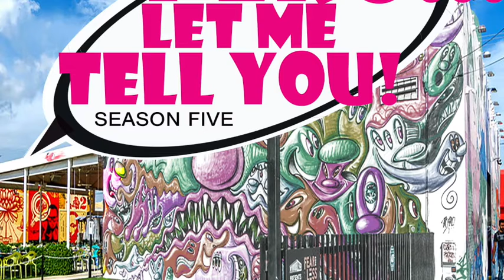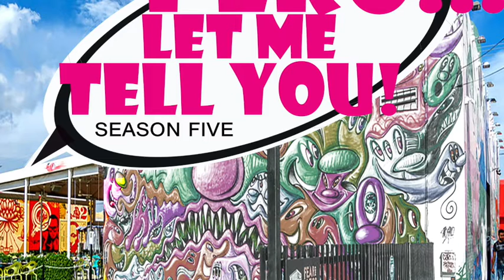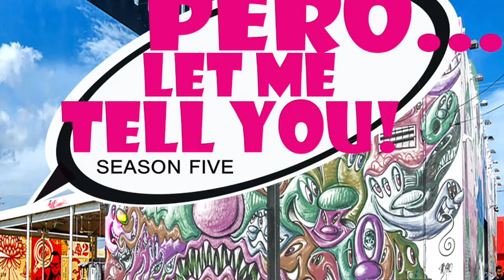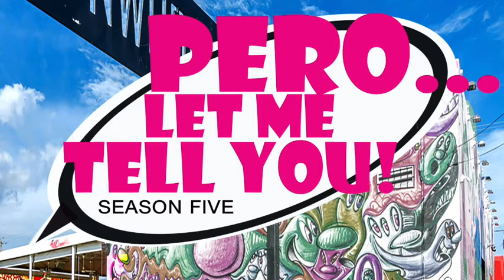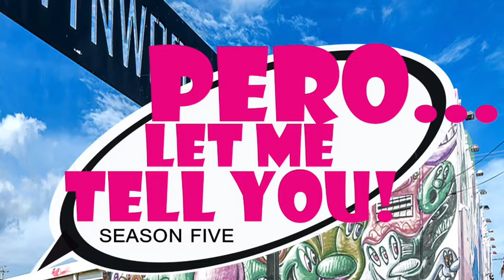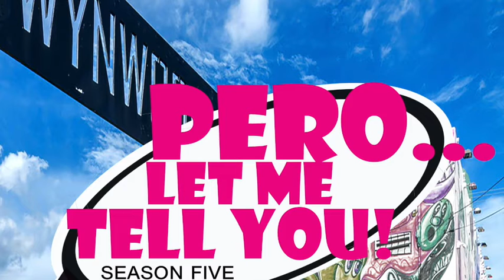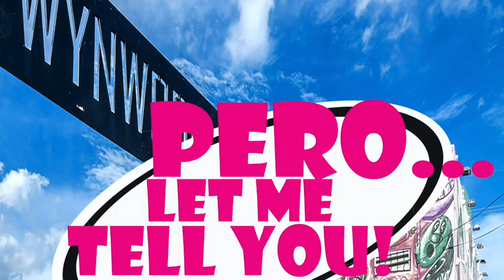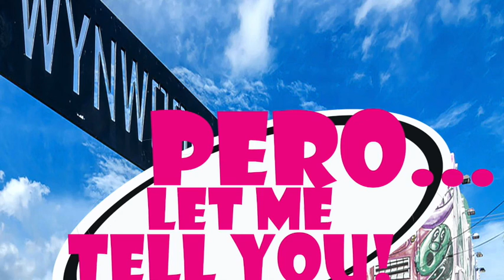Ep 231. Pero…not even food coma keeps us from dropping a new ep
It’s nice to blend cultures for the holidays…uh-oh, the Publix cake disease has now extended to Thanksgiving…hmm, do we think this is all an elaborate hoax or not…95 years young Best New Artist, you go Angela Alvarez…never too late to live your dreams…there should be an element of surprise with gifts, even if it’s moccasines…if you’re going to be in the spotlight, you’re gonna have to answer questions, Maluma…dear Qatar, you can’t host a global event and then think you’re going to censor attendees…wouldn’t surprise us if FIFIA did let North Korea host…hasta cuando are these Disney tickets going to keep increasing…a cruise is more of a value…thank you for your service and allyship, Richard Fierro…psstt, Tristan’s here too with Legos…